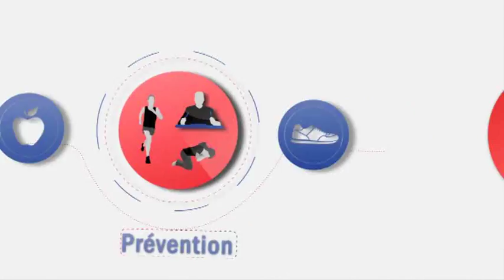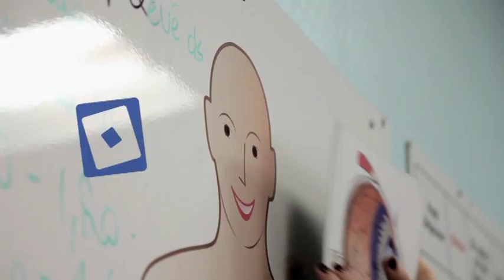Diabète : ce qu'il faut savoir sur la maladie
En France, 3 millions de personnes souffrent de diabète, ce qui en fait la première maladie chronique dans notre pays. Le Pr Jean-François Gautier, chef du service de diabétologie à l'hôpital Lariboisière à Paris nous donne quelques informations sur ce mal qui touche particulièrement les hommes de plus de 60 ans.